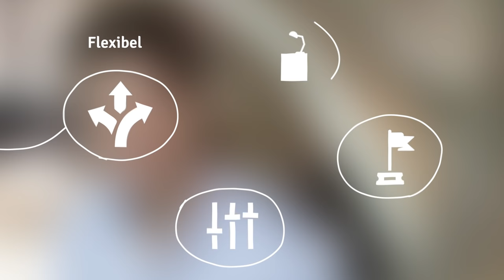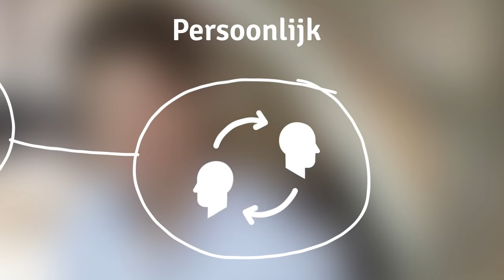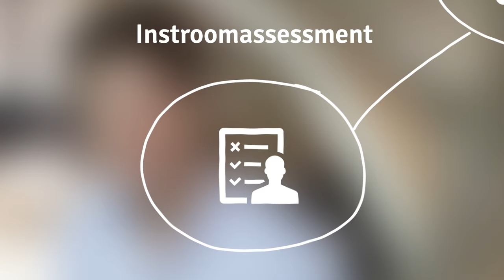CHE Deeltijdstudies Animatie Video - September 2016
Informatievideo met testimonails over de Deeltijdstudies aan de Christelijke Hogeschool Ede.